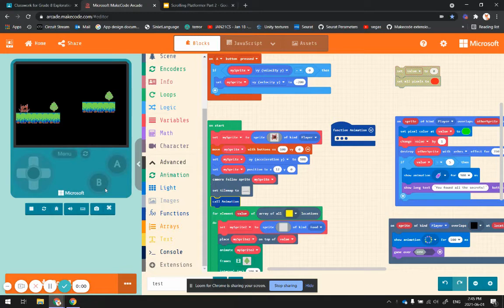Microsoft MakeCode Arcade 4